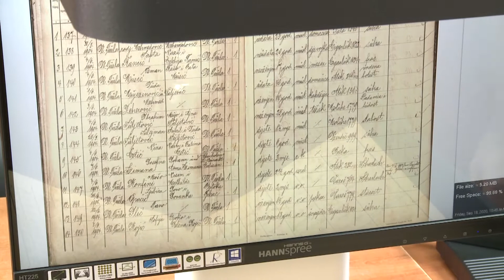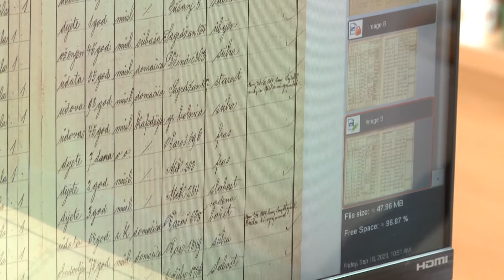Arhiv TK bogatiji za moderan skener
Arhiv TK je od arhivske službe Republike Turske, dobio moderan skener,           vrijednosti više od 30 hiljada KM, u trajno vlasništvo.

Najsavremeniji skener će  služiti za digitalizaciju arhivske građe osmanske           provenijencije  pohranjene u  bosanskohercegovačkim arhivima, skeniranje velikih formata, starih knjiga i druge arhivske građe.

(RTV7)